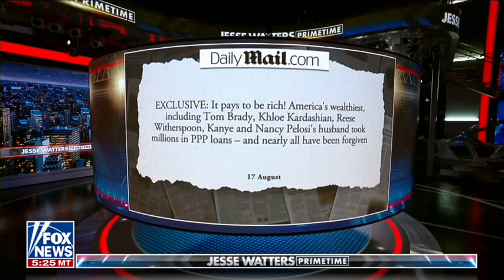WIN 20220819 16 34 44 Pro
CELEBRITIES AND IMPORTANT PEOPLE GET MILLION DOLLAR LOANS FROM THE GOVERNMENT AND NOT HAVE TO PAY BACK.  LOANS ARE FORGIVEN